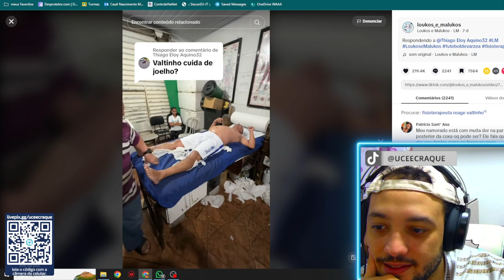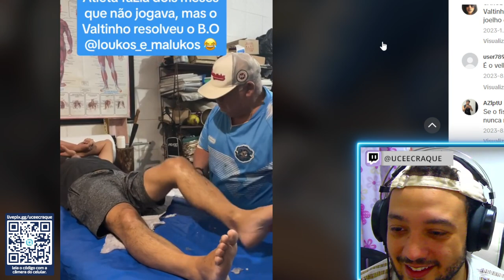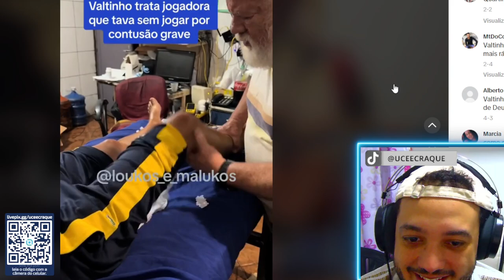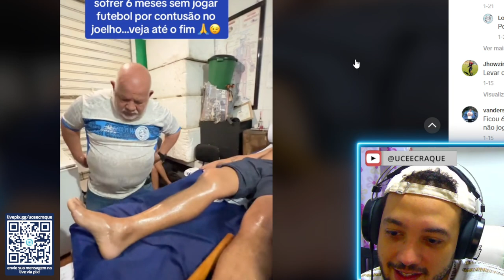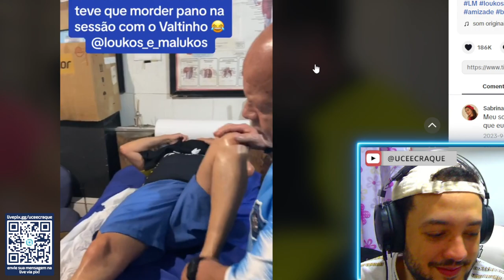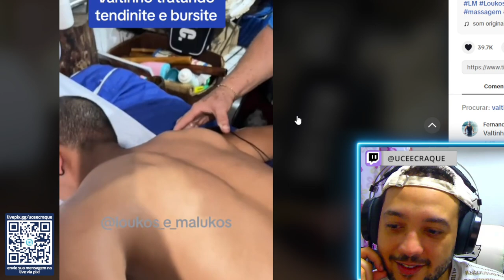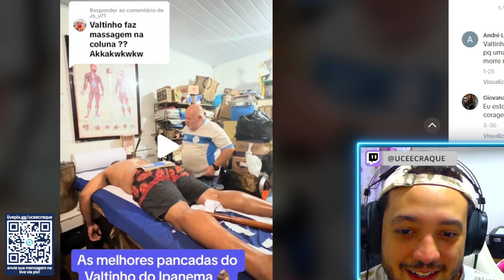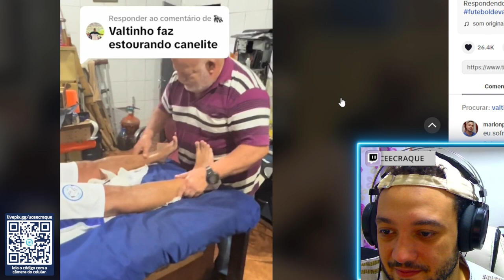MASSAGISTA RAIZ DA VÁRZEA - (CENAS FORTE)